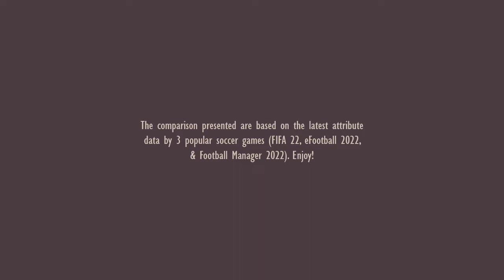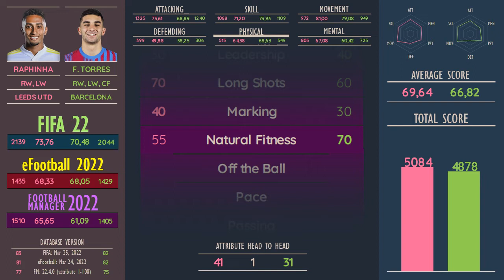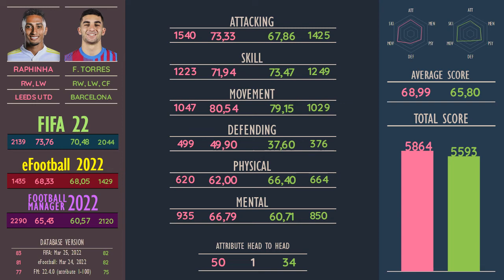In-Game Comparison: RAPHINHA vs FERRAN TORRES | Should Barcelona Buy Another Winger???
The Brazilian is a standout player in the league because of his ability to repeat these high-intensity efforts of movement off the ball, which has major implications for the styles of play that he can fit into. Raphinha's versatility allows him to play on either wings. He has incredible close control, dribbling ability, and agility, similar to Riyad Mahrez, allowing him to dribble past his marker. Despite being heavily left-footed, he is not afraid to go down the line on his right foot, making him even more difficult to defend against.

Meahwhile, Ferran Torres is regarded as a talented and highly promising young attacking winger in the media. He has been described as a traditional wide midfielder due to his work-rate and penchant for running to the touchline. Due to his role and playing style, he is also capable of cutting inside to the center of the pitch. Torres is known for his pace, creativity, technique, and close control at speed, which allow him to take on opponents and overload the flanks, while his height, athleticism, and heading ability also make him a strong aerial presence.

Let's see the in-game skills comparison of both wingers.

The comparison presented are based on the latest attribute data by 3 popular soccer games (FIFA 22, eFootball 2022, & Football Manager 2022). Enjoy!